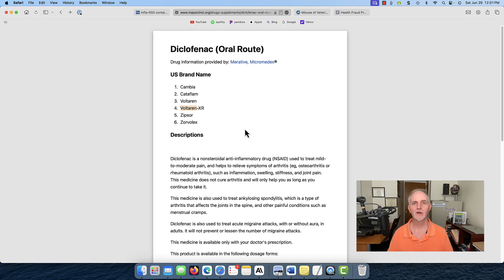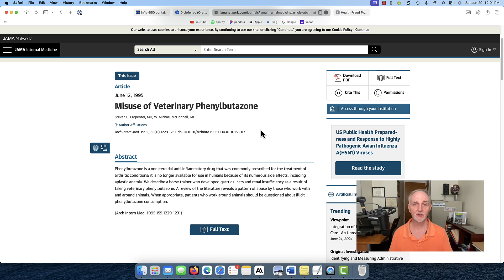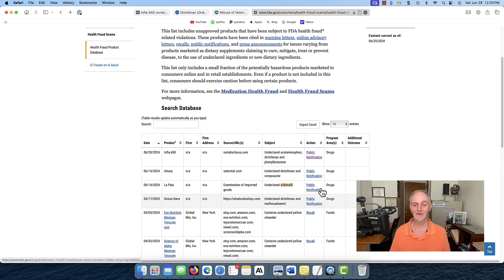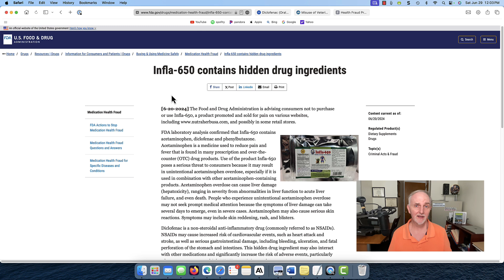Here's why You Should Avoid Infla-650 Supplements ‼️⚠️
The FDA is advising people not to purchase or take Infla-650 dietary supplements which may be sold online or in some retail stores. Infla-650 contains hidden ingredients that are not listed on the Supplement Facts label. Here are the ingredients.

➡️ Supplement Facts Coffee Mug - Great Gift!

➡️ Things used to make this video:
1 Lot’s of work
2 This video editing software
3 This Microphone
4 This computer